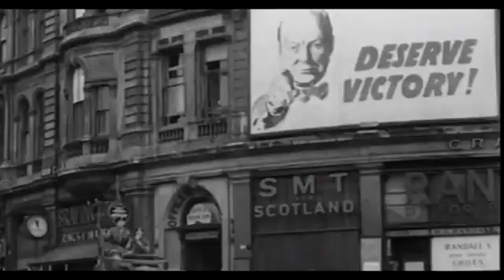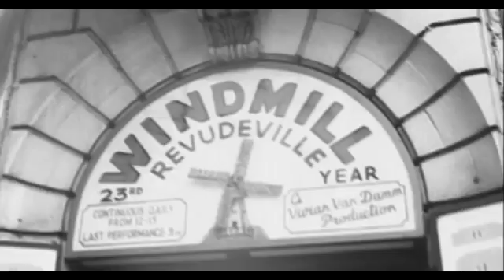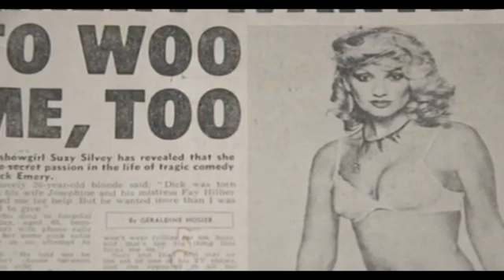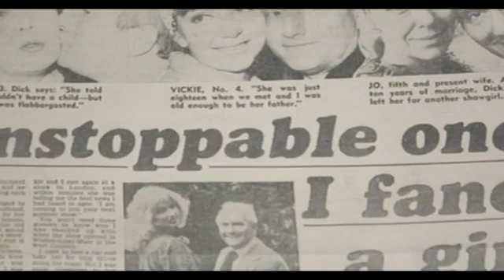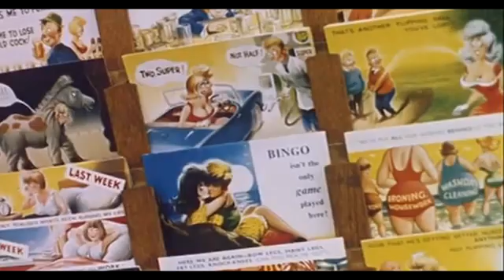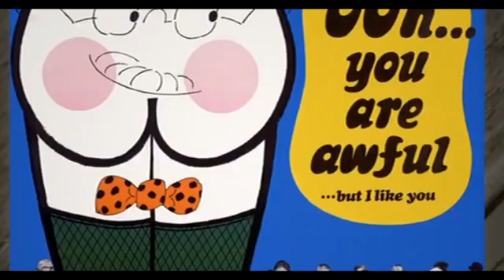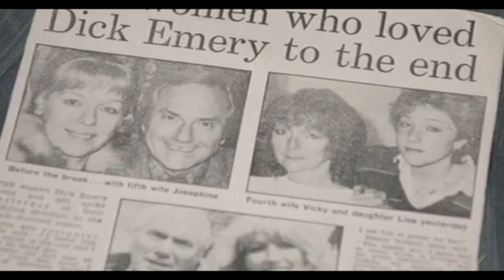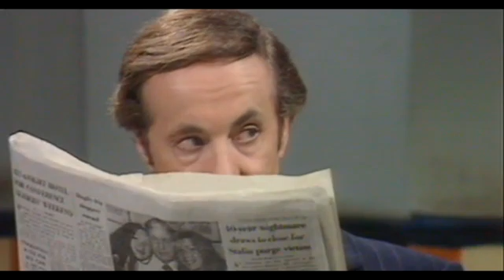Dick Emery - Comedy Gold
Another documentary looking at the versatile career of one of Britain's best loved Comedy Heroes